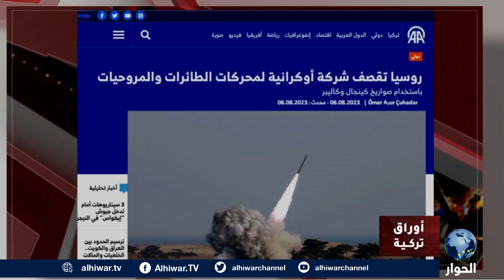العلاقات التركية الروسية.. هل تمر بأزمة أم توتر مؤقت؟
لماذا تأجلت زيارة الرئيس الروسي فلاديمير بوتين إلى أنقرة؟
هل توافق موسكو على تمديد اتفاقية الحبوب؟
ما مستوى العلاقات التركية الروسية؟

أوراق تركية | 15 أغسطس 2023 | محمد العقربي يستضيف كلا من:
سعيد الحاج، الباحث المتخصص بالشؤون التركية.
أحمد أويصال، مدير مركز أورسام لدراسات الشرق الأوسط.
عمار قناة، أستاذ العلوم السياسية في جامعة سيفاستوبول الروسية.
00:00 مقدمة
03:22 تقرير
06:52 سعيد الحاج، الباحث المتخصص بالشؤون التركية.
10:13 أحمد أويصال، مدير مركز أورسام لدراسات الشرق الأوسط.
14:27 سعيد الحاج، الباحث المتخصص بالشؤون التركية.
19:50 أحمد أويصال، مدير مركز أورسام لدراسات الشرق الأوسط.
25:06 سعيد الحاج، الباحث المتخصص بالشؤون التركية.
29:56 عمار قناة، أستاذ العلوم السياسية في جامعة سيفاستوبول الروسية.
36:52 أحمد أويصال، مدير مركز أورسام لدراسات الشرق الأوسط.
39:42 سعيد الحاج، الباحث المتخصص بالشؤون التركية.
43:39 أحمد أويصال، مدير مركز أورسام لدراسات الشرق الأوسط.